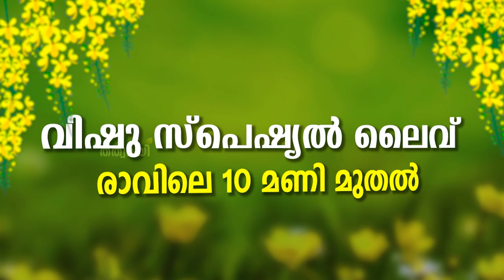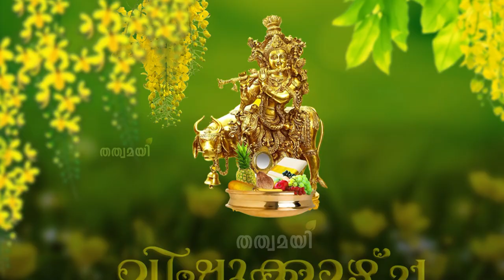വിഷുദിനത്തിൽ വേറിട്ട കണികാഴ്ചകളുമായി തത്വമയി നെറ്റ്‌വർക്ക് | Vishu